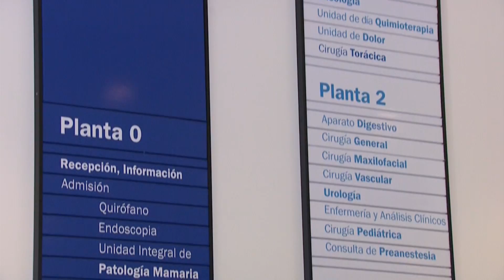0 listas de espera quirúrgicas antes de fin de año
0 (cero) listas de espera quirúrgica antes de fin de año. Este es el objetivo que propone la Fundación IDIS -fundación sin ánimo de lucro que engloba a todos los agentes del sector sanitario privado en España- a Sanidad para solucionar una de las principales preocupaciones de los españoles, según los últimos datos del CIS. Para ello, IDIS pondría a disposición de las administraciones sanitarias  toda su experiencia, ya que la sanidad privada realiza más del 30% de todas las intervenciones que se llevan a cabo en España, con 452 hospitales, más de 2.000 quirófanos, cerca de 100.000 profesionales hospitalarios y más de 51.000 camas.